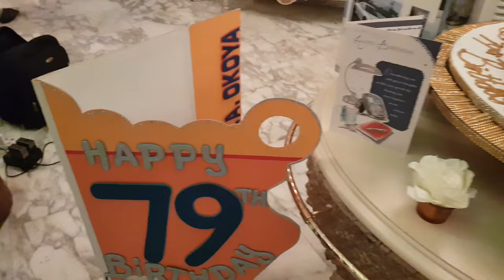Chief Rasak Okoya 79th birthday X Mrs Shade Okoya house tour.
Here is a mini tour of Chief Mrs Shade Okoya's home as her husband, Industrialist and Chairman, Eleganza Group, Chief Razak Okoya hosted a classy soiree to mark his 79th birthday at their expansive Oluwanisola Estate, Lekki, Lagos